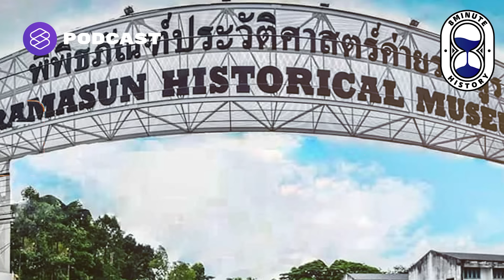ทำไม ‘สงครามกลางเมืองลาว’ จึงเป็นสงครามที่ประกาศไม่ได้? (Part 2/3) | 8 Minute History EP.285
8 Minute History เอพิโสดนี้ ว่าด้วยบทบาทของสหรัฐอเมริกาในช่วงสงครามเย็น โดยเฉพาะการเดินเกมเพื่อสกัดกั้นอิทธิพลคอมมิวนิสต์ในภูมิภาคอินโดจีน

หนึ่งในหมากสำคัญภายใต้ยุค John F. Kennedy คือการหนุนกลุ่มอำนาจฝ่ายขวาในประเทศลาวแบบลับๆ ผ่านหน่วยงานอย่าง CIA

เป้าหมายที่แท้จริงของสหรัฐฯ ในหมากเกมนี้คืออะไร สุดท้ายแล้วสถานการณ์ในลาวจะลงเอยแบบไหน แล้วเหตุใดสงครามครั้งนี้จึงเป็นสงครามที่ประกาศไม่ได้ ติดตามได้ในคลิปนี้

Time Index
00:00 Intro
00:13 เริ่มรายการ
01:18 เอกราชแห่งลาว?
04:03 เมื่อลาววางตัวเป็นกลาง
06:45 คอมมิวนิสต์ลาว ความกังวลใจสหรัฐฯ
10:01 JFK วางหมากใหม่ให้ลาว
13:45 CIA แทรกแซงลาว?
18:18 ยุทธศาสตร์สงครามแห่งลาว

ปฐมบทสงครามลับในลาว รอยร้าวระหว่างชนชั้นนำ (Part 1/3)

บทสรุปสงครามลับในลาว หมากสุดท้ายภายใต้สงครามเย็น (Part 3/3)